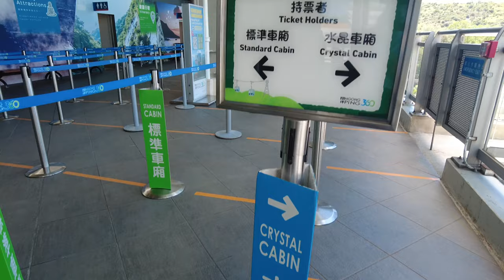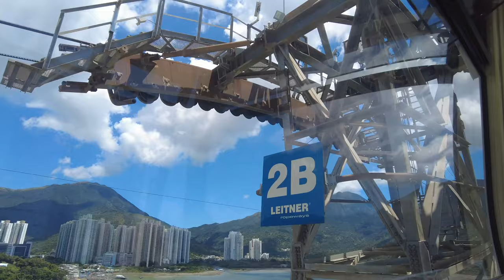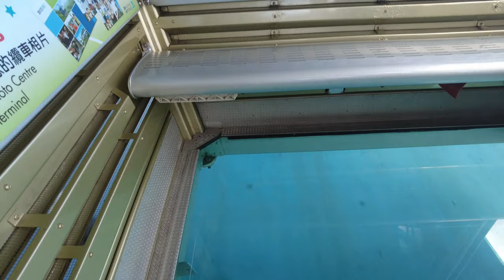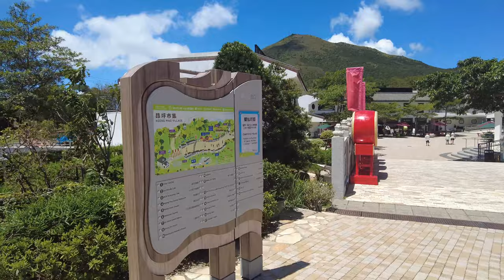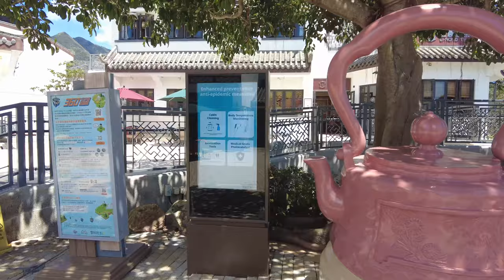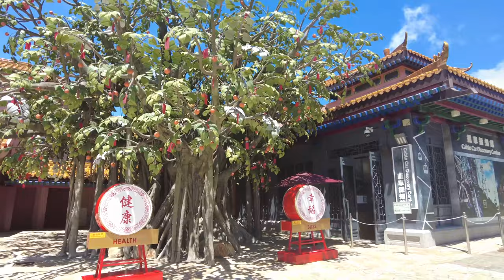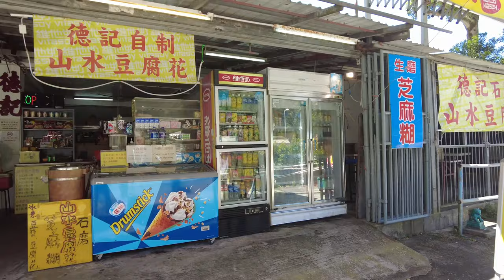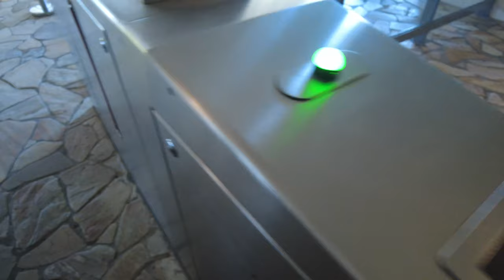Hong Kong Walking Tour 4K - Ngong Ping 360 Cable Car ride to Big Buddha 2022 Travel Vlog 40Mins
Ngong Ping 360 and Big Buddha are attractions loved by Hong Kong locals and tourists alike!

The Ngong Ping 360 Cable Car ride is a visually spectacular 5.7km journey, the longest bi-cable ropeway in Asia. Built with panoramic windows, the cabins of Ngong Ping Cable Cars offer stunning “360 degree” views.The Crystal Cabin is believed to be the first-ever cable car system to adopt a full-width single piece of glass for a cabin bottom

Ngong Ping 360 was officially opened on 18 September 2006. It is destined to be one of Hong Kong’s ‘must-see’ tourist attractions

Ngong Ping 360 connects Tung Chung ( linked to central Hong Kong by the Tung Chung line), with the Ngong Ping area in the hills above, this is home to the Po Lin Monastery and the Tian Tan Buddha, both already significant tourist attractions, before Ngong Ping 360's opening, we can only access to these attractions was via a mountain road and bus service

During the 25-minute journey, travellers can see panoramic views over the North Lantau Country Park, the South China Sea, Hong Kong International Airport, Hong Kong- Zhuhai-Macau Bridge. As visitors approach Ngong Ping, they can see The Big Buddha and the Po Lin Monastery.

The Big Buddha is a large bronze statue of Buddha, completed in 1993, it is a major centre of Buddhism in Hong Kong, and is also a tourist attraction. The Big Buddha is 34 metres (112 ft) tall, weighs over 250 metric tons, and was constructed from 202 bronze pieces, in addition to the exterior components, there is a strong steel framework inside to support the heavy load.

The Big Buddha was constructed beginning in 1990, and was finished on 29 December 1993, When the statue was completed, monks from around the world were invited to the opening ceremony.

Access to the outside of the Buddha is free of charge, but there is an admission fee to go inside the Buddha